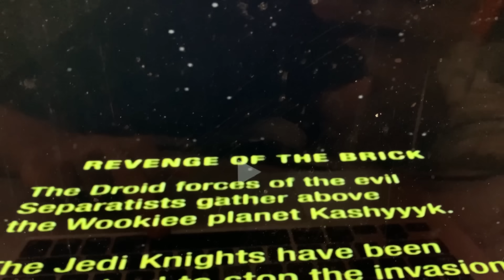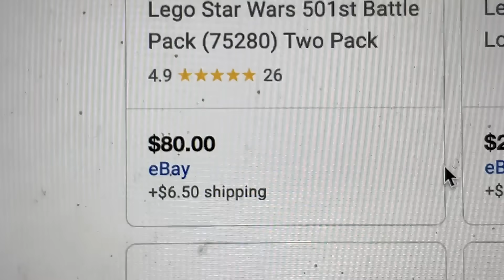Things That Trigger LEGO Star Wars Fans- Episode 3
About Things That Trigger LEGO Fans:
Things That Trigger LEGO Fans is a comedy series on YouTube created by SCDude1999. The series parodies LEGO product reviews, and how older fans of LEGO react to certain aspects of their hobby. From dusty sets to inaccurate minifigures, there are things some fans overreact to. SCDude1999 has covered various LEGO themes from Star Wars, Marvel, Ninjago, and DC. This series is not intended to promote negativity or gain clout; it is meant to be a funny series regardless if you agree with the opinions expressed in the series.

No spamming in the comments!

DO NOT translate and re-upload my content on Youtube or other social media.

Also…..WHYYY!!???

Music from LEGO Star Wars: The Video Game